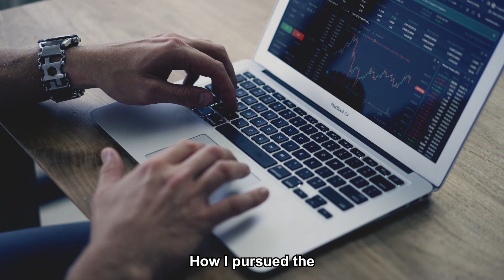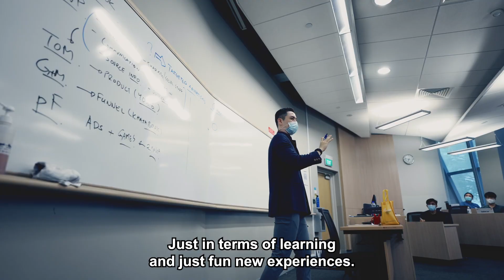Career Track: Finance | NUS MBA Spark Your Transformation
NUSMBA Class of 2017's Sean McNulty sheds light on how he propelled his career forward by making use of the programme's flexibility and various resources available to him during his MBA.

If you want to know more about how you can leverage the MBA for career success, join us at our upcoming discussion panel with students and alumni on 3 Dec, register now